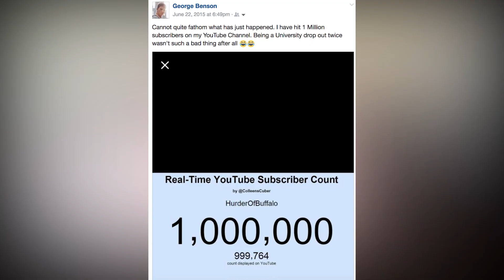INSANE FIFA 18 CHELSEA STRIKER TRANSFER CARDS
FIFA 18 is upon us. As is the transfer window. Today I am discussing 3 of the Chelsea Summer Striker transfer targets, so let's look at some insane FIFA 18 Chelsea Striker Transfer Cards. I want to do more videos like this one where we talk about the transfer deals that come up as potential and those that are going through with FIFA 18 Ultimate Team cards. Let me know if you want to see more!

If you've made it down here, I may as well tell you a little bit more about my YouTube channel. My channel focuses on football and FIFA Ultimate Team and Career Mode videos. FIFA 17 is just around the corner, and I will be releasing a new 'FIFA 17 ULTIMATE TEAM BE A LEGEND' series as soon as it is released, as well as a 'FIFA 17 CAREER MODE series with my beloved Chelsea as soon as the game is released.